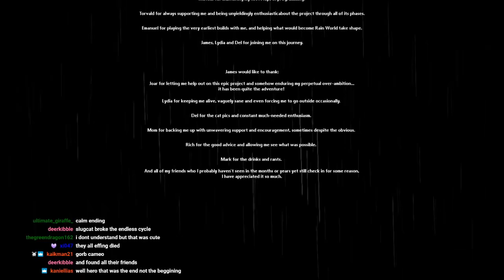The Adventures of Slugcat the Brave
Rain World is an incredible game. Here is a compilation of my first playthrough to reach the ending with survivor. Spoiler Warning for the ending and some other things.